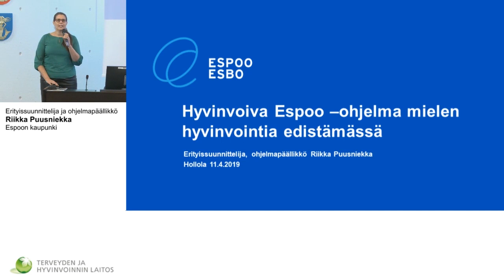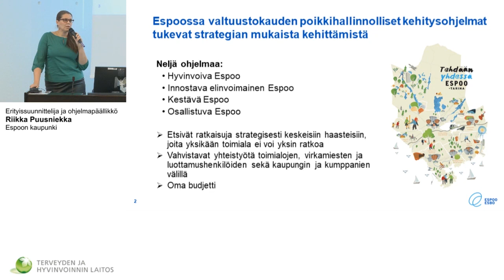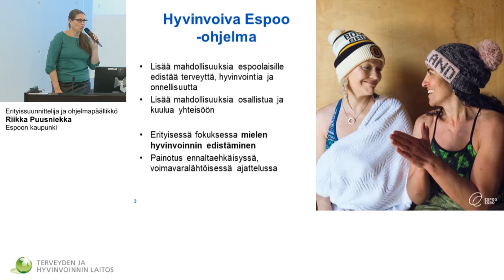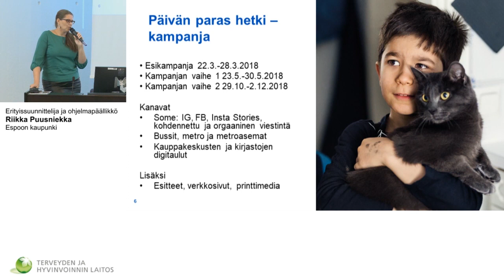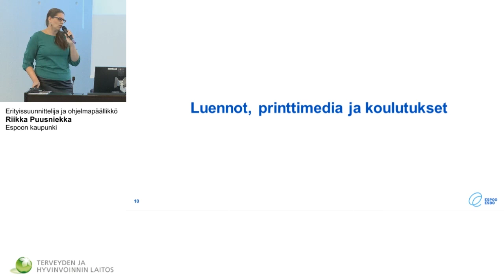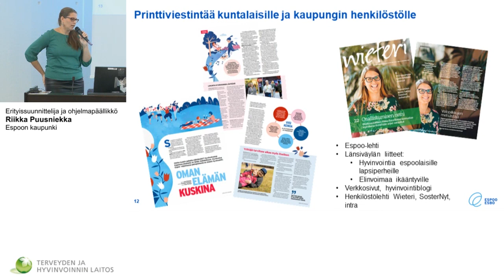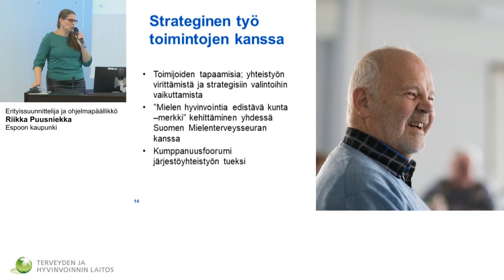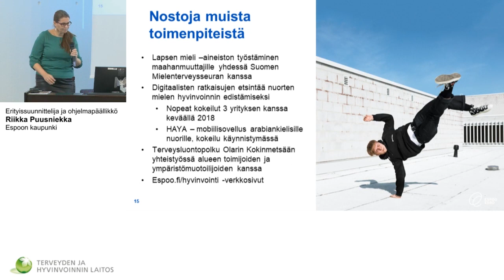Terve Kunta -verkoston avoin seminaari- Riikka Puusniekka